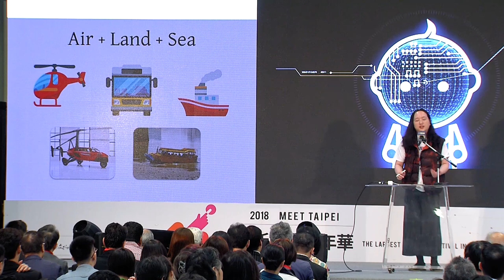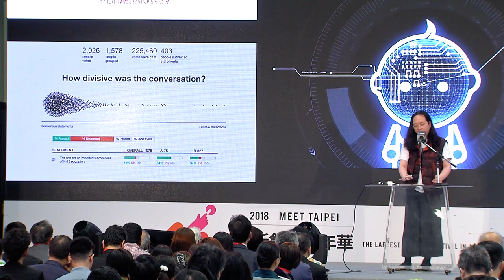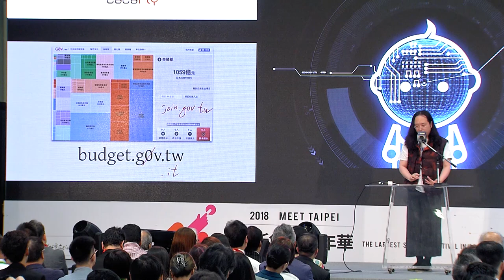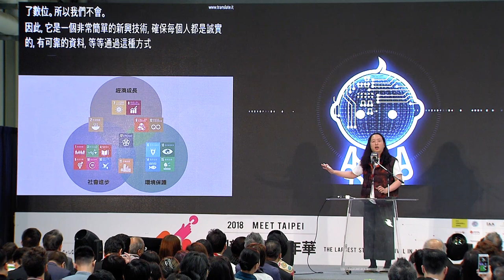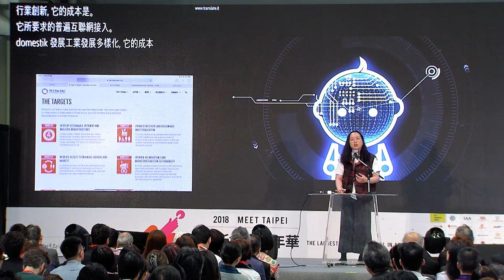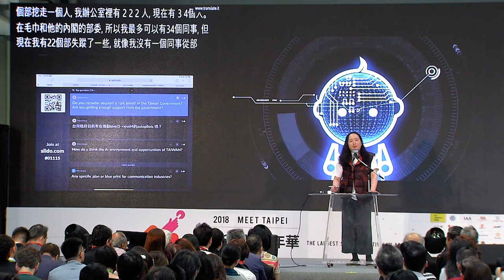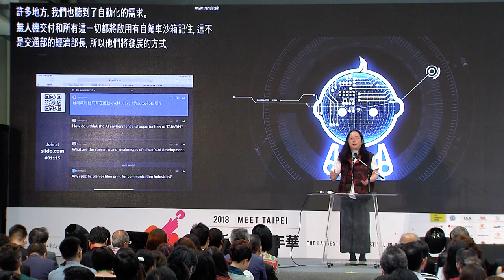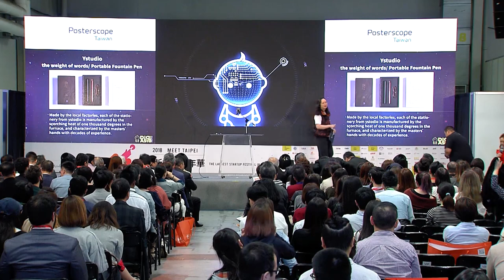2018-11-15 唐鳳於DigiAsia 2018演講